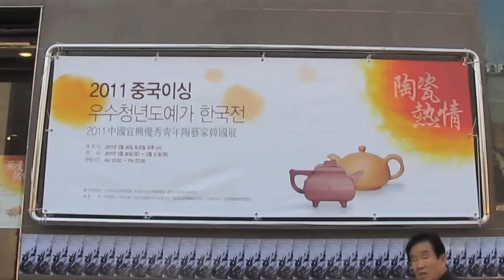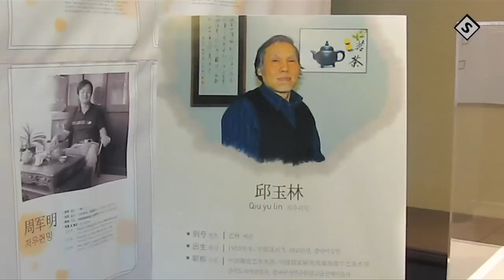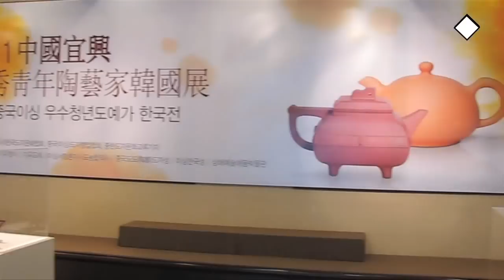陶瓷熱情 도자열정_2011 중국의흥 우수청년도예가 한국전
따뜻한 봄, 이싱의 전도유망한 젊은 자사예술가 55명을 초청하여 전시회를 엽니다.
이번 전시는 2009년 서울에서 열린 도자명인100인전, 작년 북경에서 열린 '교류&도예공감'의 연장선 상에서 사단법인 한국도자문화협회가 주최하고 지유차회가 후원하여 와룡동 도자문화전시관에서 3월 26일부터 31일까지 개최합니다.
이싱의 열정충만하고 장래성이 촉망되는 자사작가들의 작품을 한자리에 모아 본다는 점에서 중국 자사예술계의 미래를 엿볼 수 있는 매우 의미있는 자리라 하겠습니다.
▶ 전시 : 2011년 3월 26일(토) ~ 3월 31일(목)
▶ 주관 : (사)한국도자문화협회, 중국(이싱)도자행업협회, 중한도자문화교류기지
▶ 후원 : 지유명차 / 지유도예 / 이싱서망촌자사도농합작사 / 중국도도(陶都)도자성 / 이싱한국성 / 상해예술예품박물관
▶ 참여작가 : 毛寅, 范建强, 范卫强, 蒋瑞峰, 尹跃琴, 范泽锋 등 55명